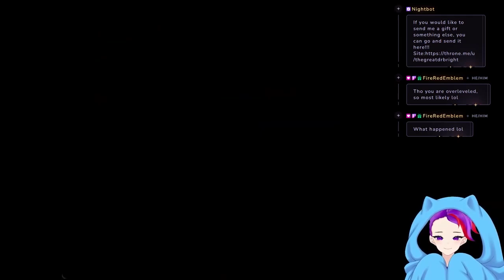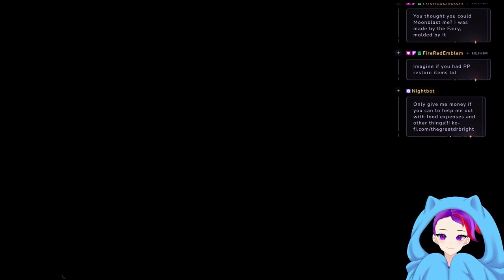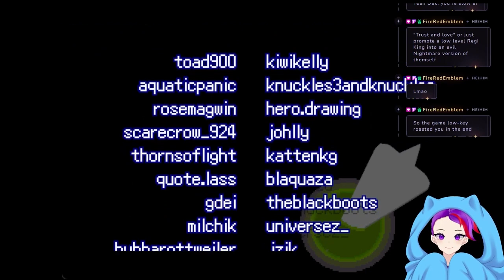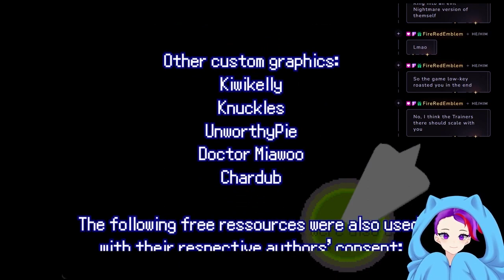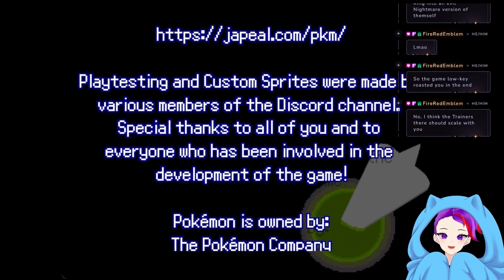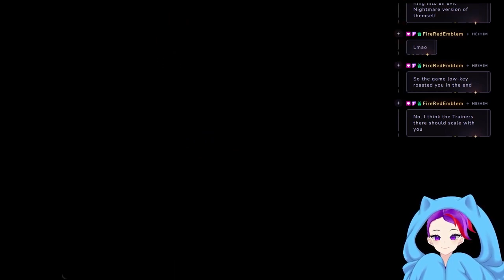Fusing Shit Together!!! Episode 33